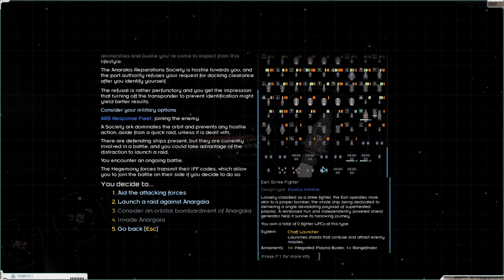Starsector Modded | Battle against ARS's Anargaia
Taking an Iron Shell fleet with Hegemony allies agaisnt the Anarakis Reparation Society's Capital Ship, the Anargaia.

Intro music: Market Friendly cover by me!